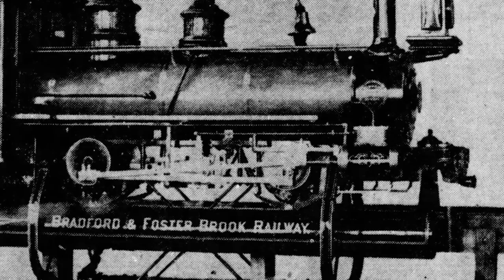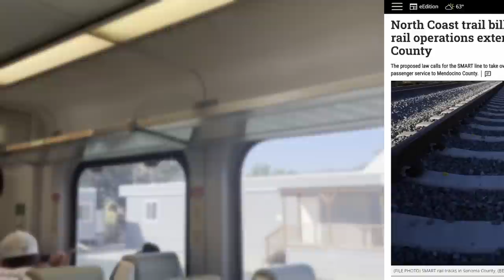The Bay Area's Newest and Fanciest Transit System (Episode 3 - SMART)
Here in the heart of the North Bay, SMART (Sonoma-Marin Area Rail Transit) serves the two most northwestern Bay Area counties with a swanky, new, one-line train through rolling hills, expansive marshes, and historical downtowns. Let's dive into the Bay Area's newest transit system as we investigate all 12 stations and 45 miles of track through wine country.

Stock Photos/Videos from Pexels.